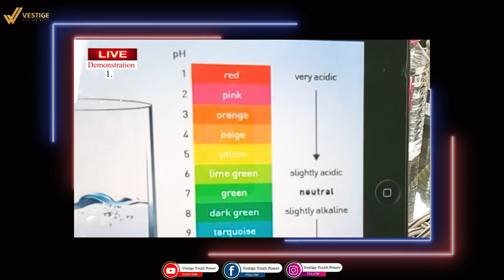COMPLETE VESTIGE CMD DEMONSTARTION | PH SOLUTION DEMO AND ELECTRICITY DEMO